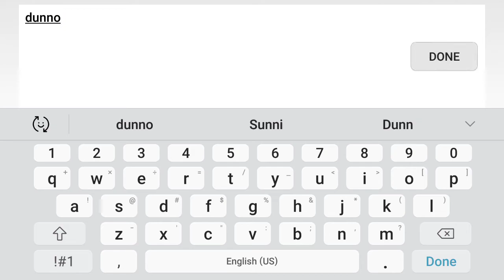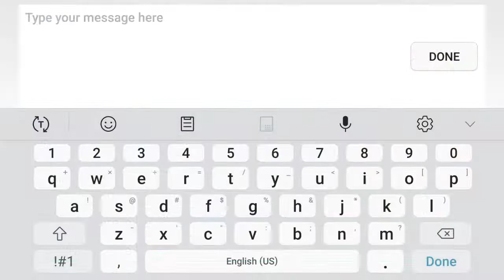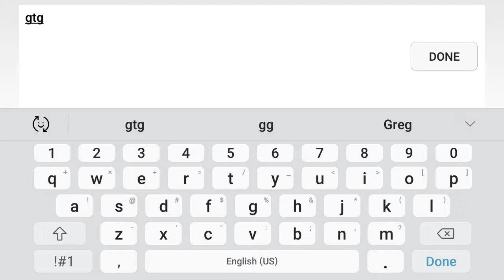Announcements*Read Description*(Pixel Gun 3d Ep213)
Streaming:
I will try to do streaming often. I usually stream in the afternoon around 12-4 pm central time.